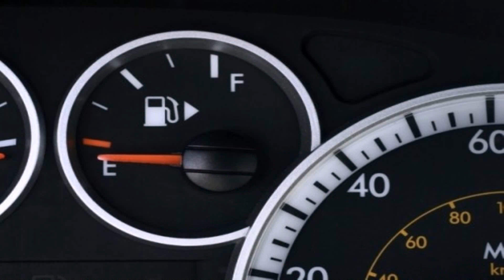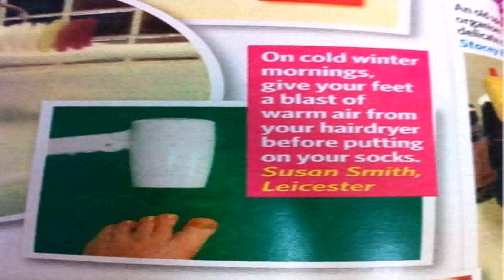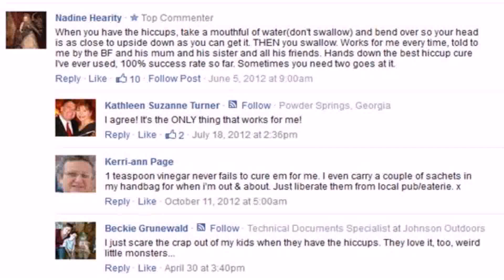Worst Life Hacks Buzzfeed - Gif Maker DaddyGif.com (see description)